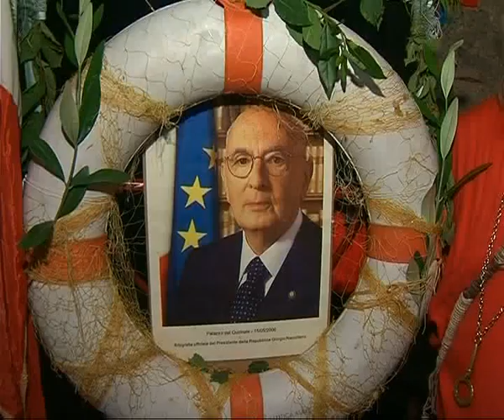Giungano. Intervista a Garibaldi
Promo della festa dell'antica pizza cilentana, Giungano 6-10 agosto 2011. Servizio di Giulia Cennamo e Alfonso Verruccio per "Pagine del Cilento".